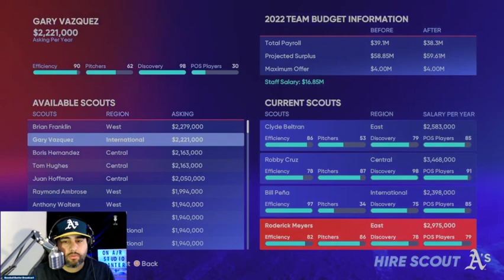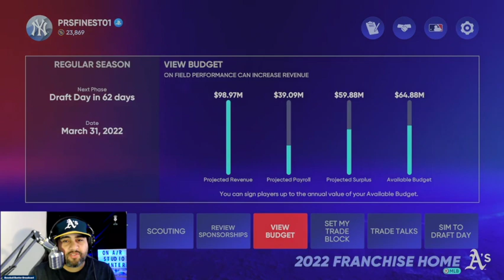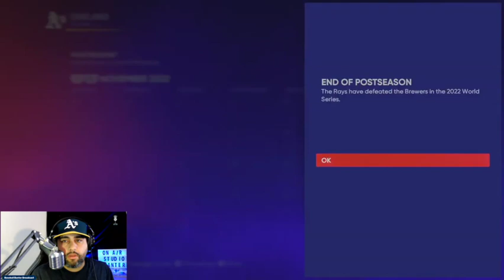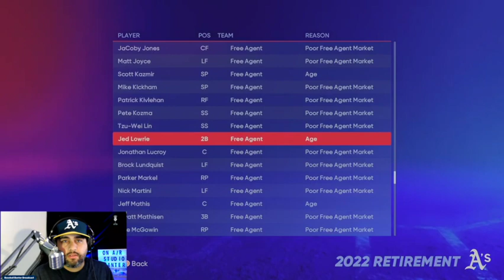Oakland Athletics MLB The Show 22 Franchise | Episode 1 "Another Oakland Rebuild"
On this installment of the Baseball Banter Broadcast, host Jeremy Laracuente takes control as the "NEW" General Manager of the Oakland Athletics. Episode One sets out in 2022 to rebuild the Oakland A's roster from it's foundation into a World Series winner.